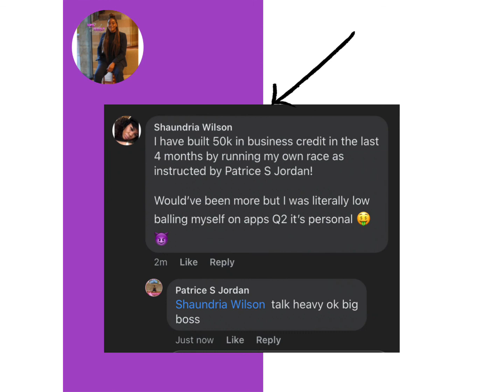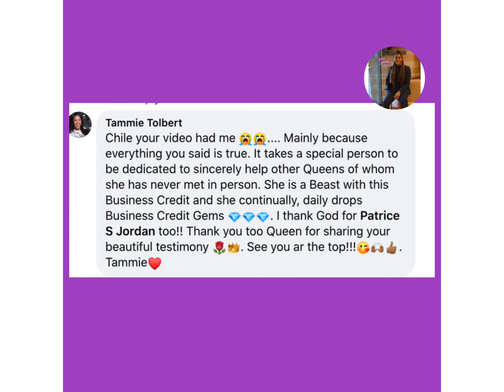Build Business Credit With EIN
By Patrice S Jordan, hersecretvault

Build Business Credit Tiers with EIN

 ... Throughout this webinar, you will find out the insider tricks of just how to build business credit under your EIN that is not linked to your SSN, uncover exactly how you can rapidly build business credit in your firm name without a personal guarantee, learn the tiers of how to get store credit, net 30, gas card, credit cards & loans all using your EIN

Click the link below to gain access to our free Business Credit Community on FB for support